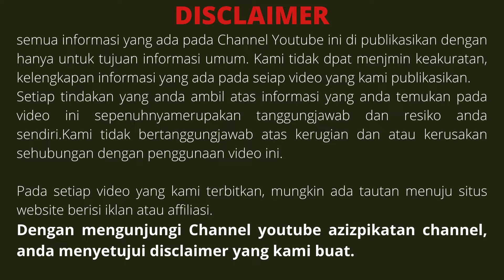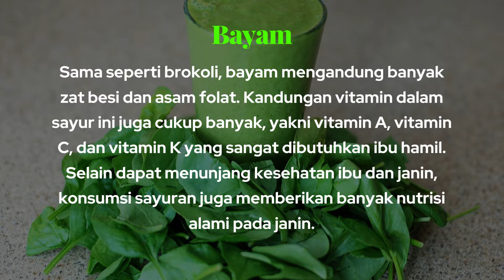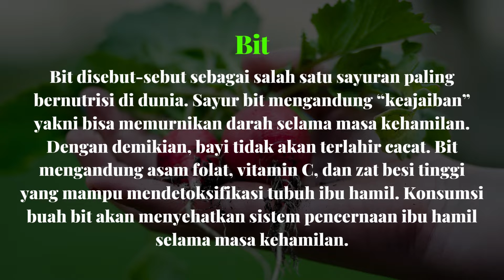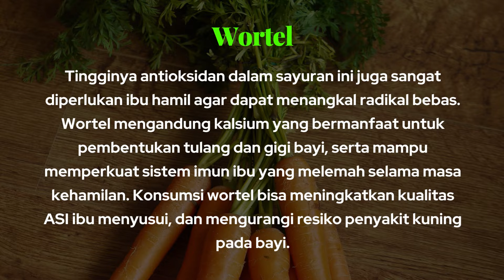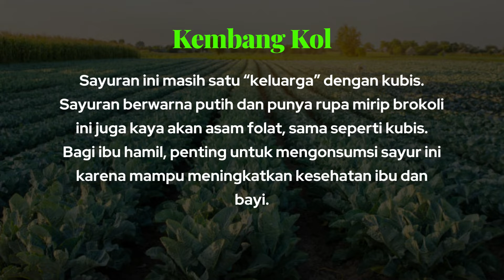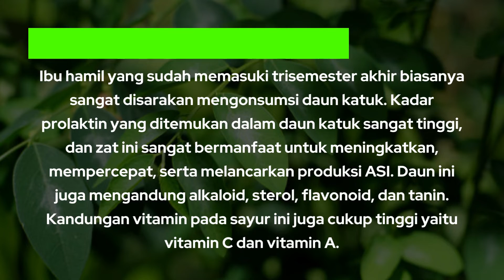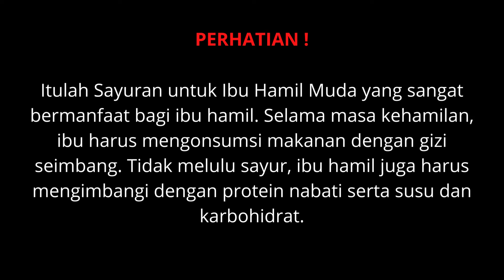20 Sayuran untuk Ibu Hamil Muda yang Wajib Dikonsumsi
20 Sayuran untuk Ibu Hamil Muda yang Wajib Dikonsumsi